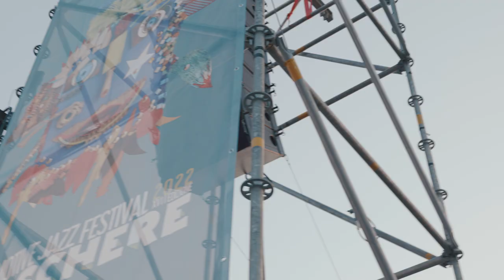LJF2022 Day 6 - San Cataldo [ALBALOCOMOTIVE con Giuliano Sangiorgi]